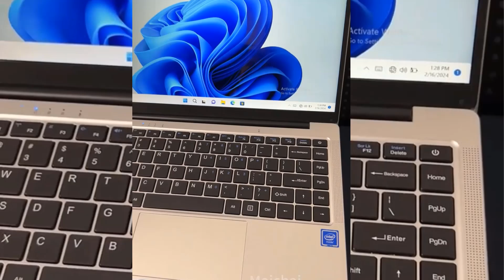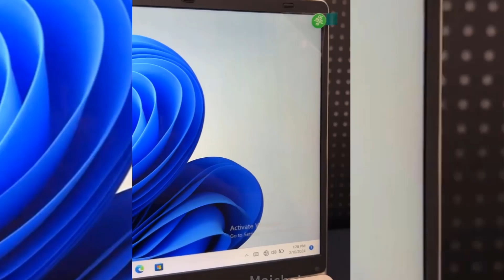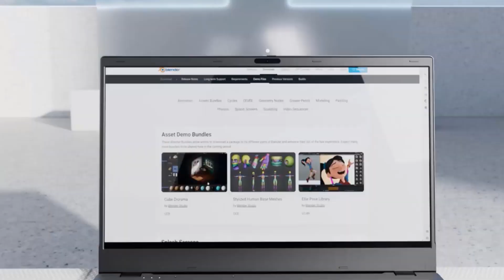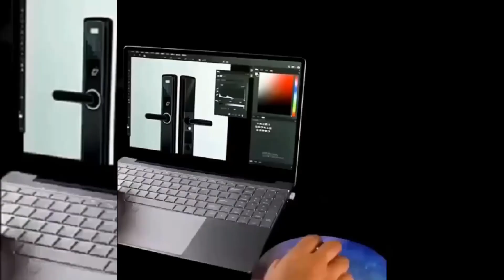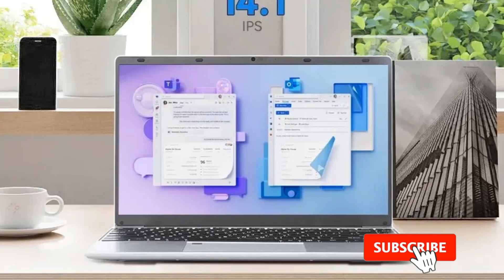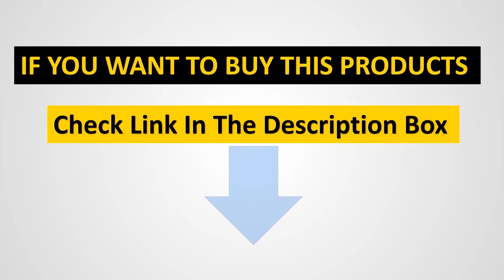✅Top 5 Best Gaming Laptops in 2024 | Best Gaming Laptops [Review]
1. N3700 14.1" Ultra Slim Laptop.

2. Celeron N95 15.6-inch Laptop.

3. CHUWI N100 GemiBook Plus Laptop.

4. Netbook N5095 Laptop.

5. FIREBAT A14 Laptop.

Hey guys in this video we are going to be checking out the Best Gaming Laptops You Can Buy Right Now. We made This List Based On Our Personal Opinion and hours of research & we have listed them based on the type of features and Price. We have Included options for every type of user so whether you are looking for the best budget.
In this video, we listed the Best Gaming Laptops.